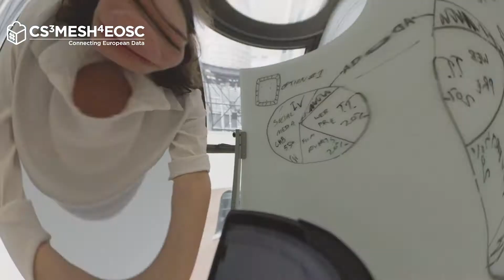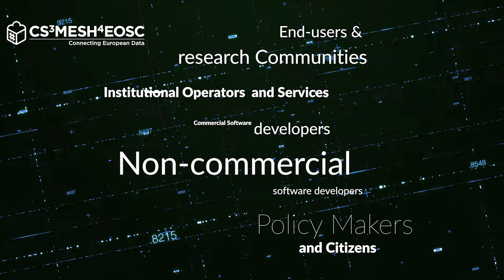CS3MESH4EOSC: Join the Science Mesh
CS3MESH4EOSC delivers a global collaboration service for researchers, educators, data curators and analysts. It provides an interoperable platform to easily share & deploy application and software components, while providing rich collaborative workflows.
This global collaboration platform will be fully integrated with the European Open Science Cloud, while ensuring data-centric & FAIR data management principles. The Science Mesh will make EU research more efficient, reliable, collaborative and transparent.